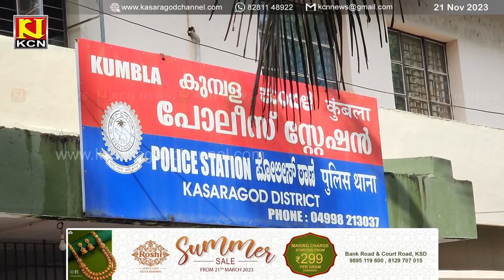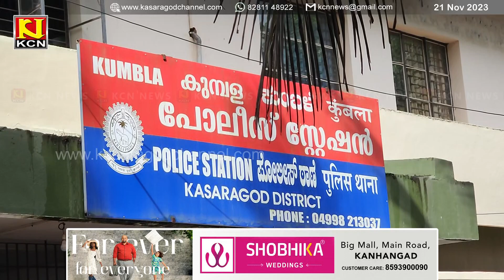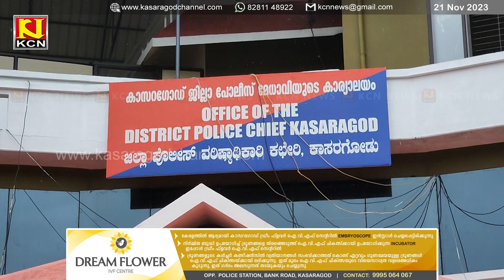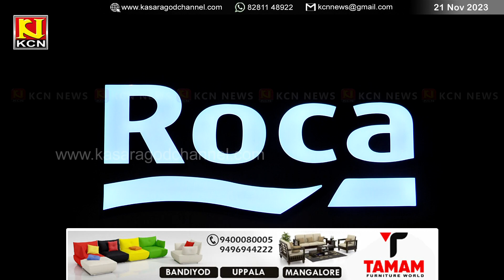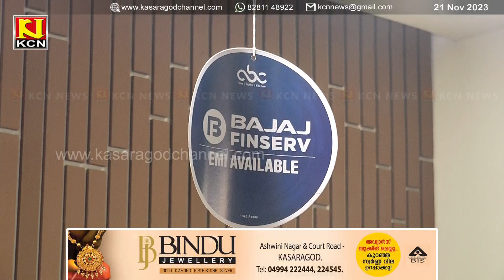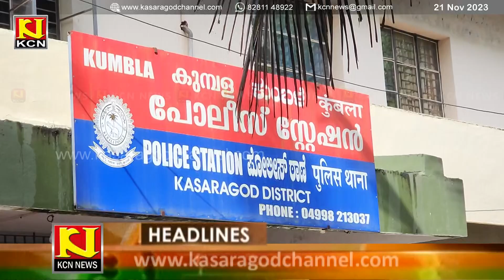KCN Malayalam News 21 November 2023